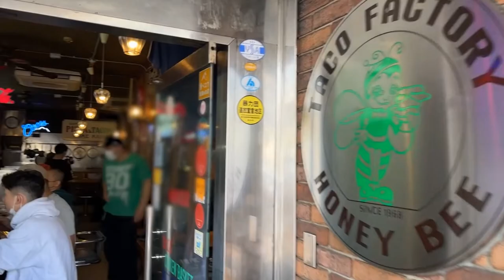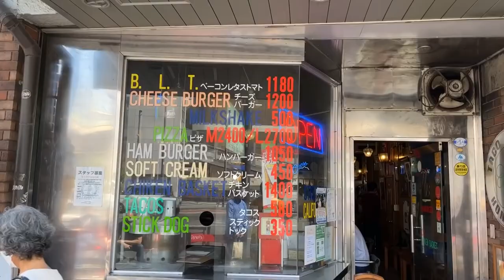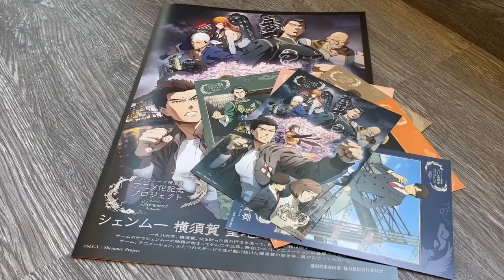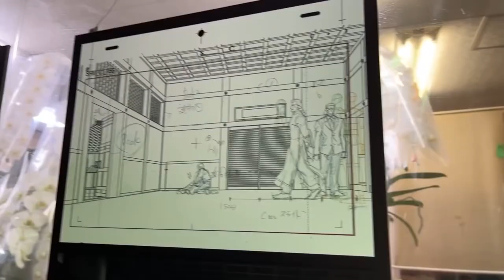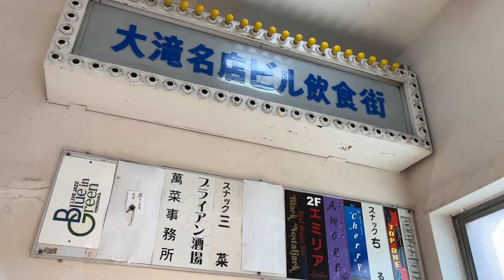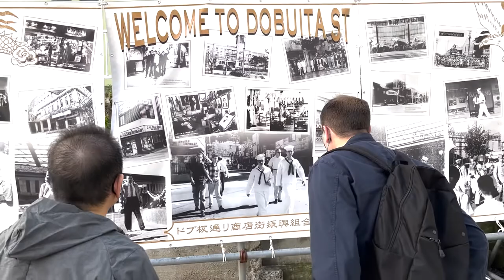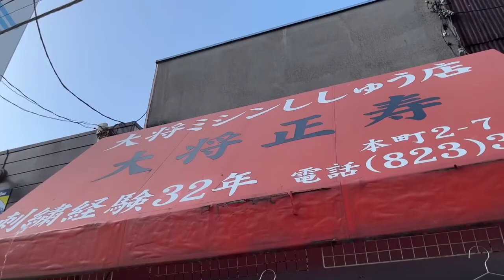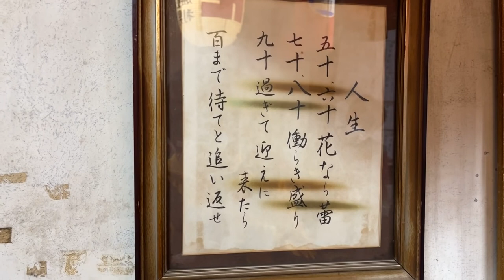[ENG Subs] Yu Suzuki Visits Dobuita Street with Esra Krabbe (IGN Japan) | Extended Version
English subtitles for the extended video version of Yu Suzuki's visit to Dobuita with IGN Japan's Esra Krabbe, as they chat with shopkeepers and reminisce on the creation of the original Shenmue games and recent anime.